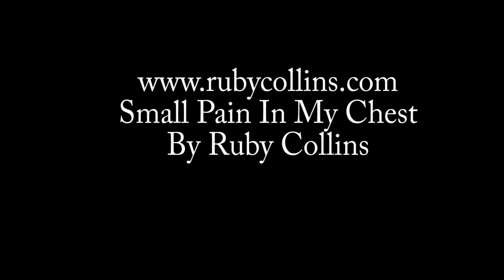WHAT'S GOING ON - MARVIN GAYE (RUBY COLLINS)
The album is told from the point of view of a Vietnam War veteran returning to the country he had been fighting for, and seeing nothing but injustice, suffering and hatred. The featured introspective lyrics and socially conscious themes of drug abuse, poverty, and the Vietnam War.